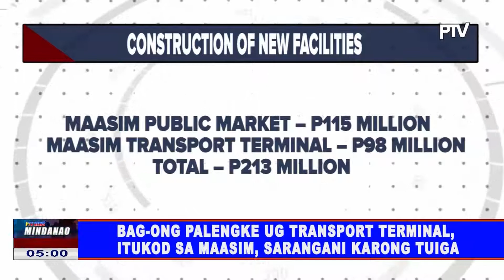Bag-ong palengke ug transport terminal, itukod sa Maasim, Sarangani karong tuiga